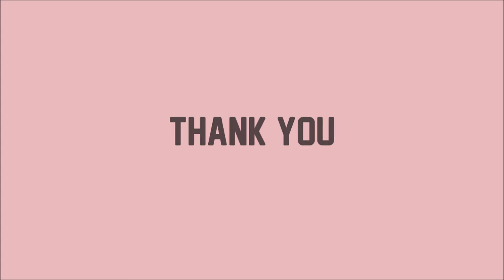SET INDUCTION | FATIN AZMAN | IIUM TESL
In this video, i will show you the example of set induction that we can use in teaching process.

This is one of the assessment for TEACHING METHODOLOGY FOR INFORMATION TECHNOLOGY (EDT 3307). I hope this video will benefits to all future teachers. Enjoy!